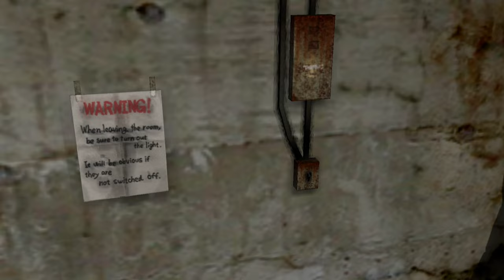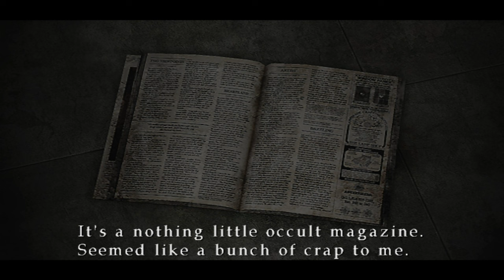Silent Hill 3 Silent Gameplay No Commentary Part 1